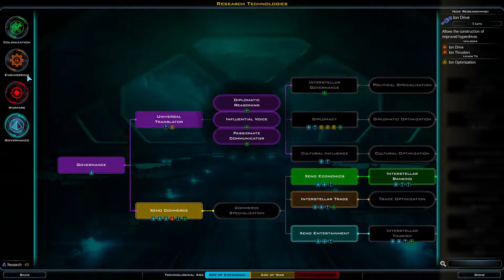Lets play Galactic Civilizations 3 - Terran Dominance #8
Space, a final frontier. These are the voyages ... Oh wait - we're not on a boat trip through space, we are here to stay - to build an empire that will last and echo through eternity. We are building a Galactic Civilization!

This is my first playthrough of the game - if I like it, and you enjoy watching me play it ... we're going to build many more empires together.